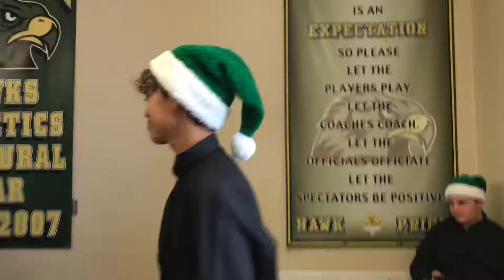performing for 6th graders was kinda lit